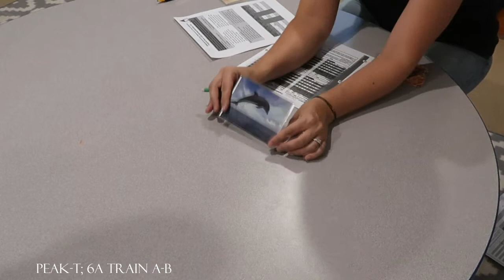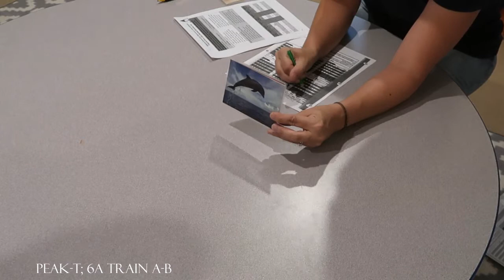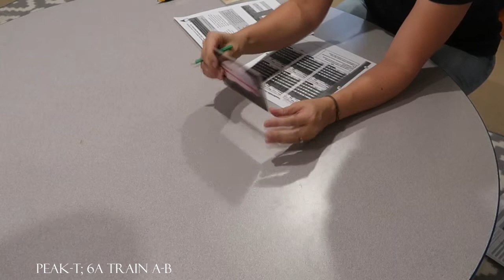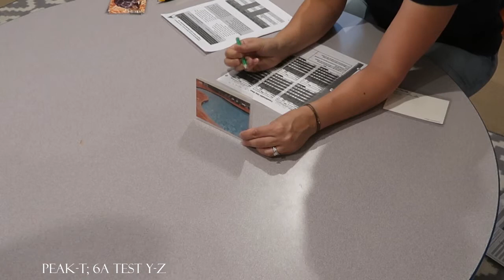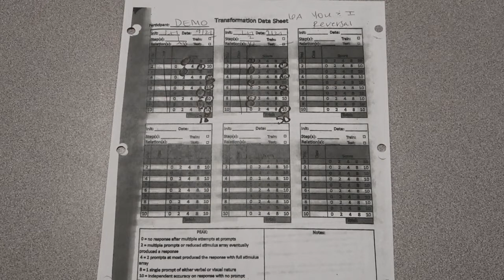PEAK-T; 6A Demo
PEAK-Transformation; You and I Reversal - 6A demonstration and scoring..